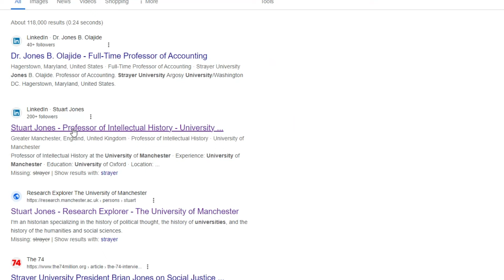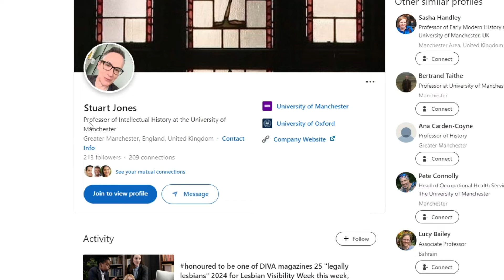Keya Waqai Broiler Chicken Pig Jesa Ghost hey ? 😱❤️🐤 | Virus in Chicken Such Keya Hey ?